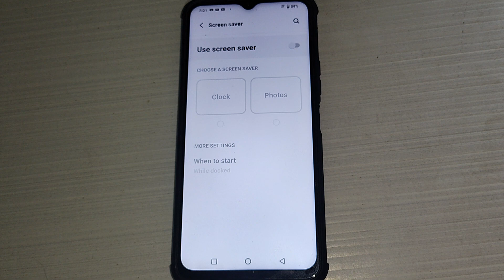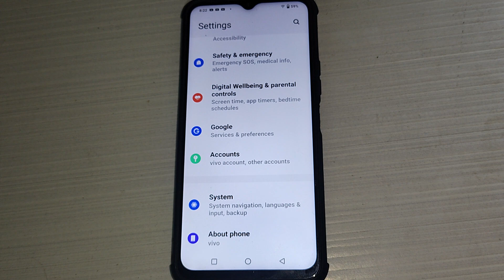Vivo Y20T display setting, Vivo Y20T me screen refresh rate set kaise kare